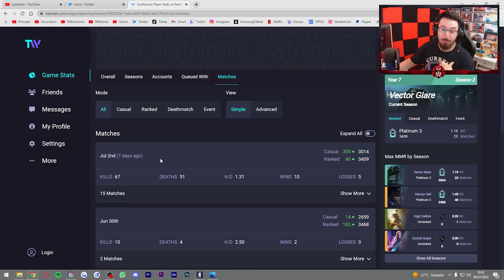Hemos jugado contra un HACKER... #24 | Road to Diamond | Caramelo Rainbow Six Siege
✅ Hemos jugado contra un HACKER... en este Gameplay de Rainbow Six Siege español en Vector Glare.